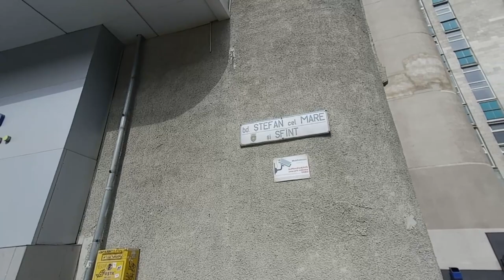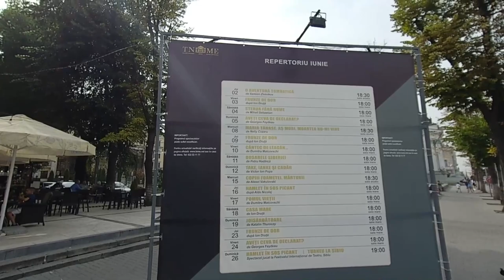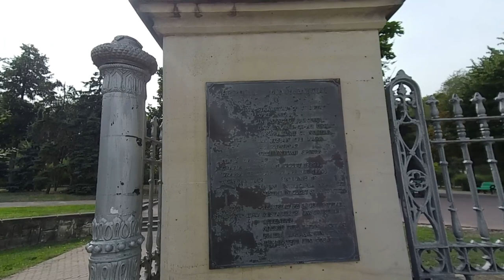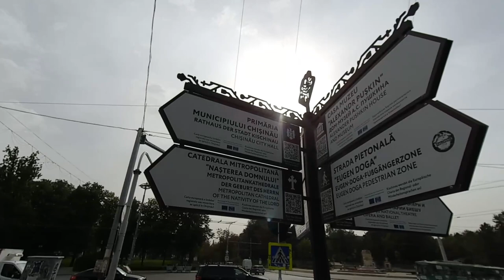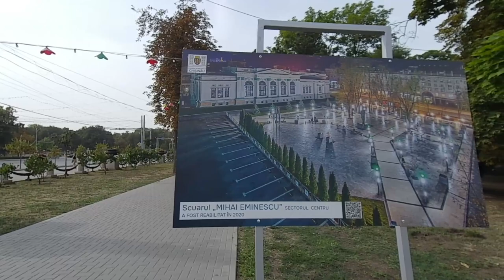Vlog - Moldova'nın Başkenti Kişinev [ Ştefan Cel Mare Caddesi ] Moldova'da Hayat.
Merhaba arkadaşlar,
Moldovya - Moldova nasıl bir ülke ? Moldova'da Yaşam. Bu videoda sizlere eski bir sovyetler birliği ülkesi Moldova'nın başkenti olan Kişinev'de bulunan en uzun ve en bilinen caddeyi ( Ştefan Cel Mare Caddesi ) gösterdim.

İyi Seyirler.